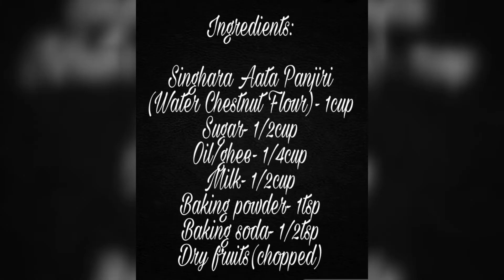Singhara Aata Muffins🧁 । Water Chestnut Flour Muffins 🧁। सिंघाडे के आटे के मफिन्स 🧁।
Ingredients:

Singhara Aata ( Water chestnut flour)- 1cup
Sugar- 1/2cup
Oil/ghee- 1/4cup
Milk- 1/2cup
Dryfruits (chopped)

Preparation: All the detailed process mentioned in the above video...👆

Happy Cooking🍽️🍴